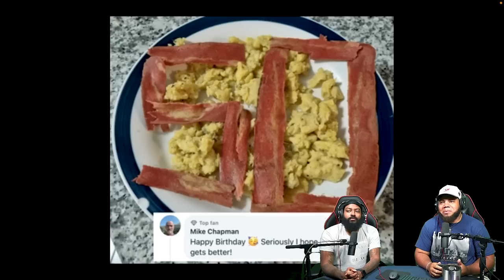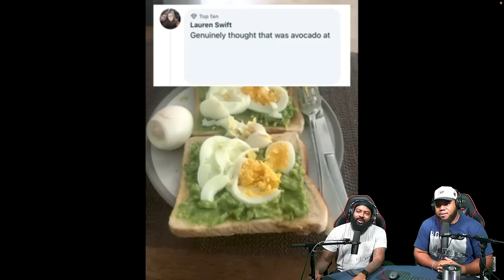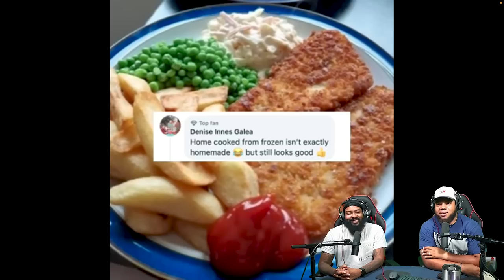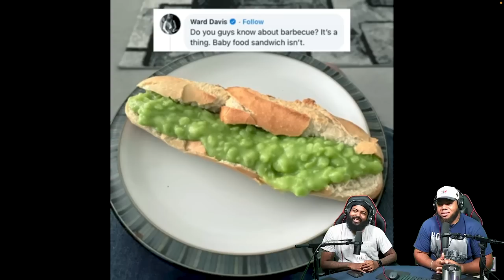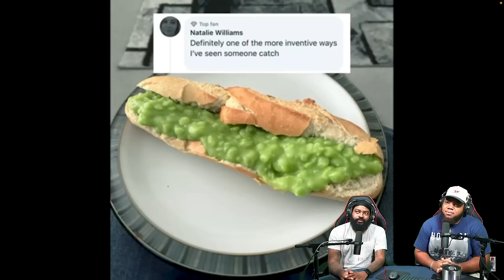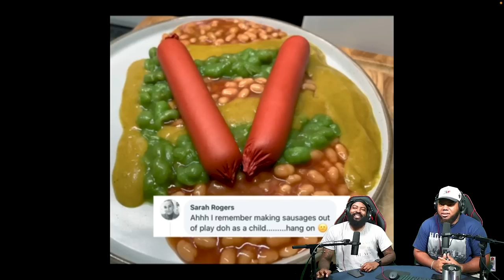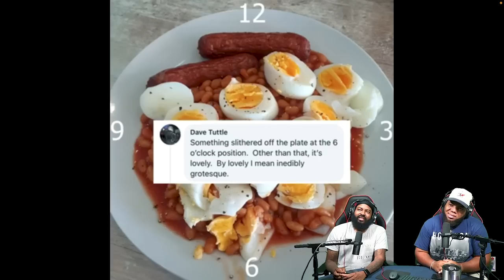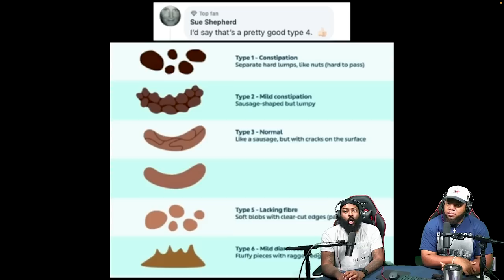INTHECLUTCH REACTS TO Rate My Plate 12